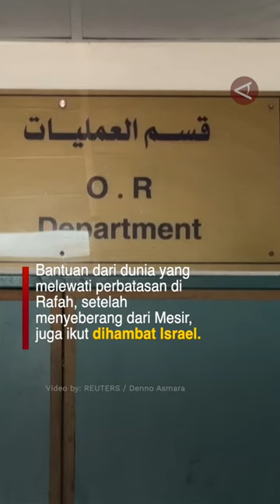Anak Gaza yang terluka tida dapat bantuan medis